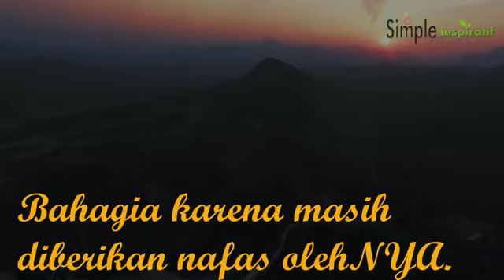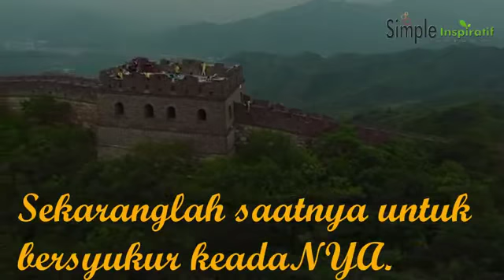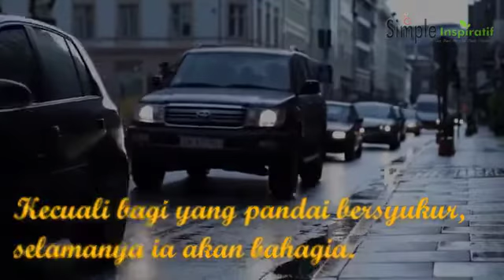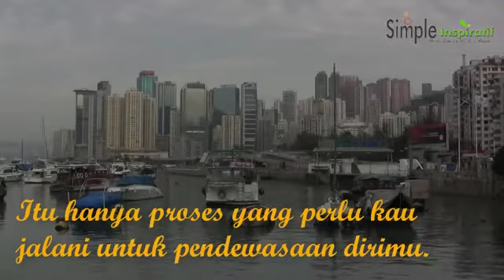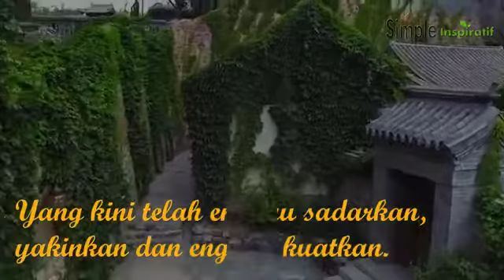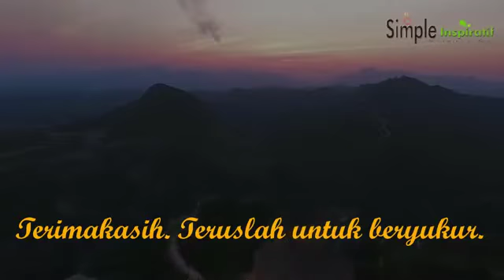Belajar bahagia dengan belajar bersyukur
Motivas dan inspirasi